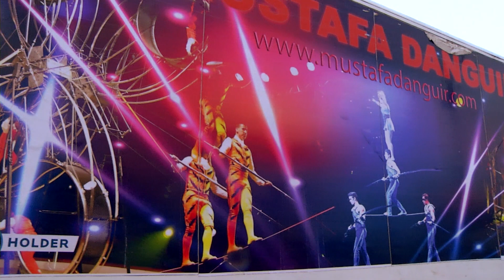Dordts Wintercircus gaat niet door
Dordts Wintercircus gaat niet door vanwege lockdown.

Meer lezen?